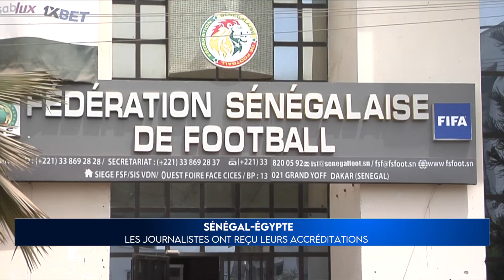SÉNÉGAL-ÉGYPTE: LA PRESSE SOUS PRESSION